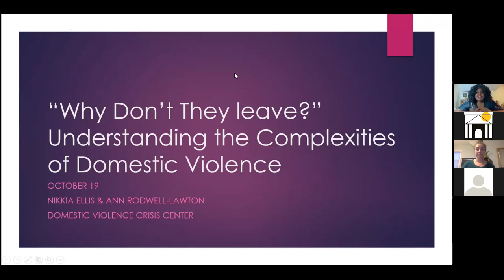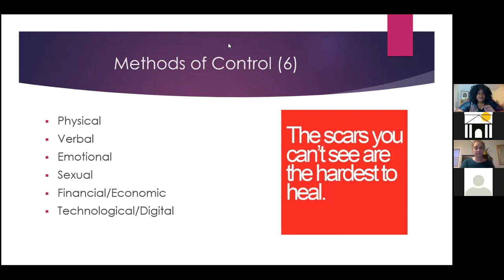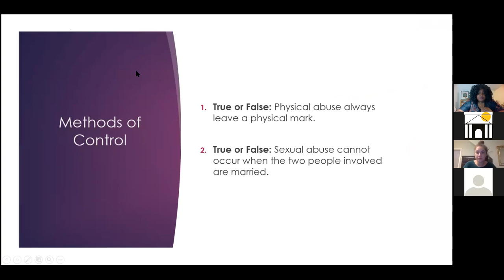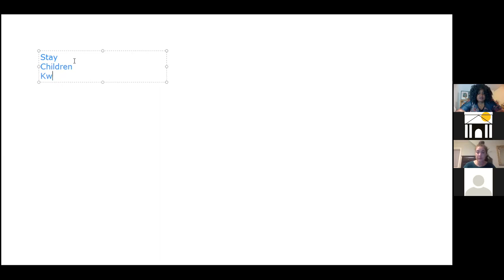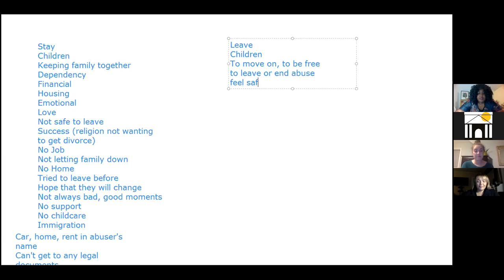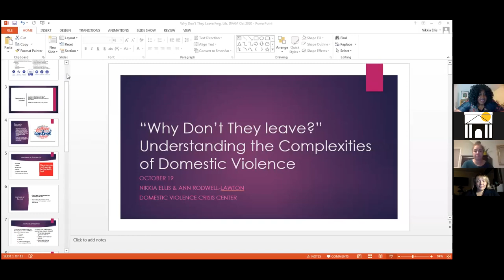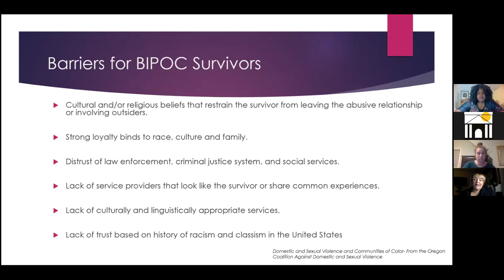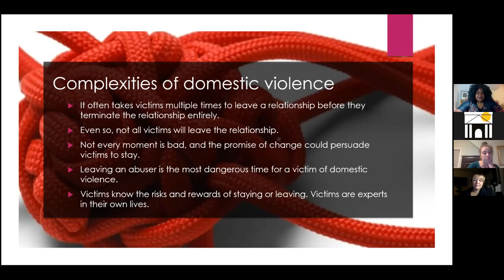Why Don't They Leave? Understanding the Complexities of Domestic Violence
In the second part to this series, we will dive deeper into the complex nature of domestic violence to understand why it isn't always easy for a victim to leave. Participants will learn about the various methods of control abusers use, as well as specific barriers that impact vulnerable populations like the immigrant population and the LGBTQ+ community.